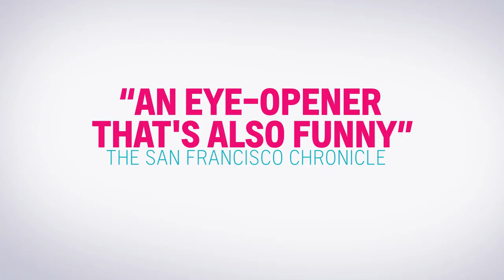Born This Way: Breaking Away | Season 2 Episode 3 Sneak Peek | A&E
Watch a sneak peek from Born This Way Season 2 Episode 3, premieres tonight 10/9c on A&E.

Season 2

"Born This Way" follows a group of seven young adults born with Down syndrome as they pursue their passions and lifelong dreams, explore friendships, romantic relationships, and work, all while defying society's expectations.